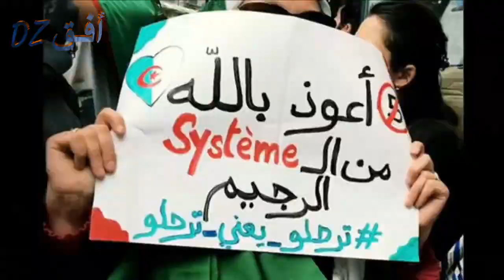سوف نبقى هنا حتى نمسح الدموع و نسترجع الأمل